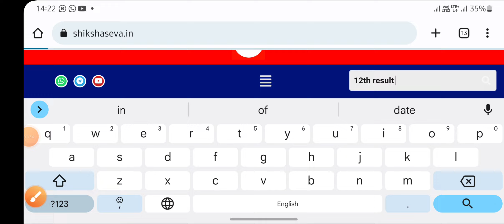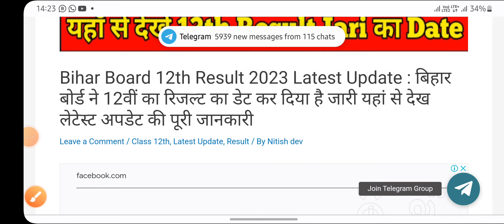Bihar Board 12th Result 2023 | Matric Inter Result 2023 Check Link | 12th Result kaise dekhe 2023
Bihar Board 12th Result 2023 | Matric Inter Result 2023 Check Link | 12th Result kaise dekhe 2023, Bihar Board 12th Result 2023 | Matric Inter Result 2023 Check Link | 12th Result kaise dekhe 2023-  Education Galaxy. Bihar Board Result News. Bihar Board Update Today. Bihar Board Result kab aayega 2023 ? . Inter Result Kab aayega 2023. Result News 2023 Bihar Board. 12th Final Result 2023 Bihar Board. Result 2023 Education Galaxy.

12th Result 2023 Bihar Board.

12th result 2023 bihar board
12th result 2023
bihar board